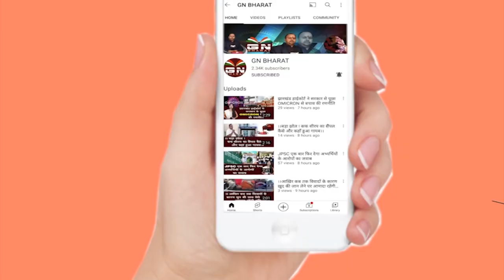नियोजन नीति पर बोले मंत्री बन्ना गुप्ता, कहा- सबका नियोजन होगा, सुनिए और क्या कहे मंत्री जी